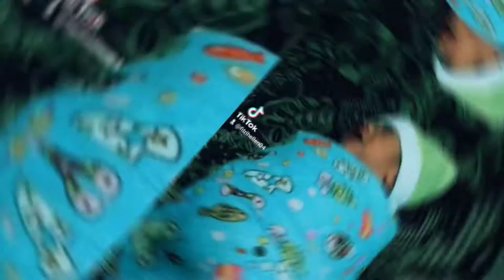Merayakan ulang tahun Hafidz ke-6 || Happy Birthday jagoan Bunda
Assalamualaikum Semuanya
Terimakasih
Salam Sukses dari Youtuber Pemula
Saling Support